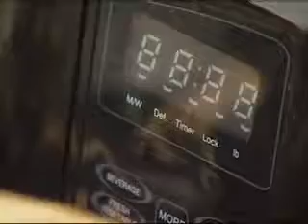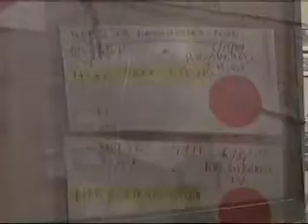VIDEO: Investigators Bust Burglary Rings, Recover ...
VIDEO:  Investigators Bust Burglary Rings, Recover Stolen Property  4-26-10